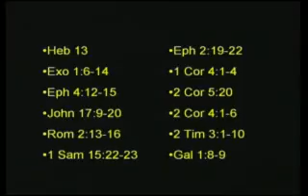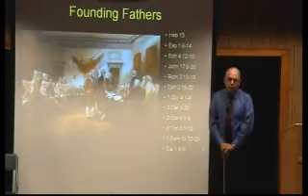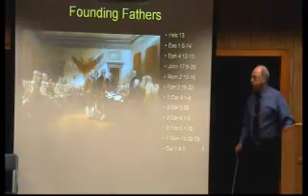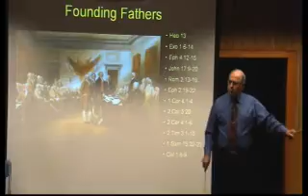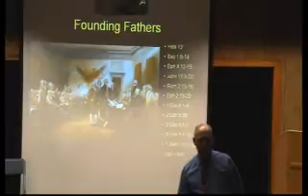2012 4 28am Bro Allen Leadership Pt 2